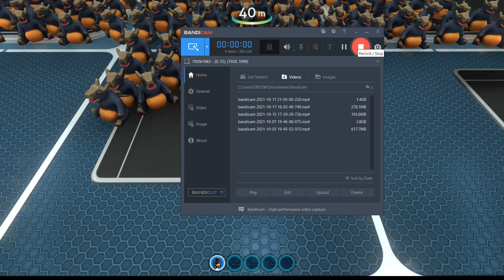Filling an entire multipurpose room with arcade gorge toys because I was bored